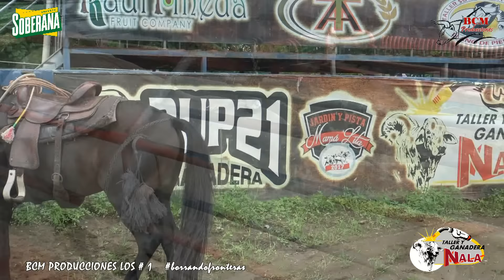Competencia de Lazos Pista Mama Lita vs Pista El Harino 28 de Junio de 2020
Tremenda competencia de Lazo Virtual entre el Club El Harino y el Club Pista Mama Lita, evento patrocinado por El Taller y Ganaderia NALA. BCM PRODUCCIONES LOS #1